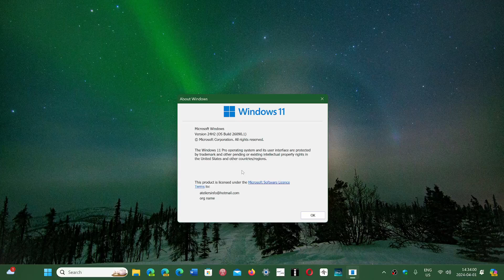Windows 11 24H2 Will come to ARM Based PCs first then AI capable and then standard users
Several phases starting this April then summer and fall rollout